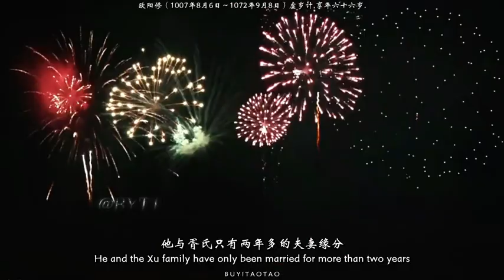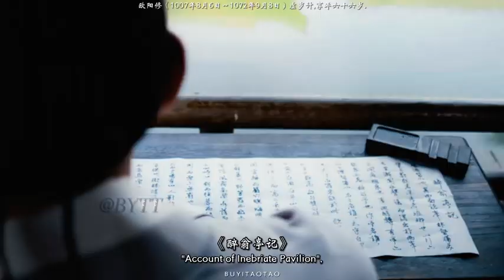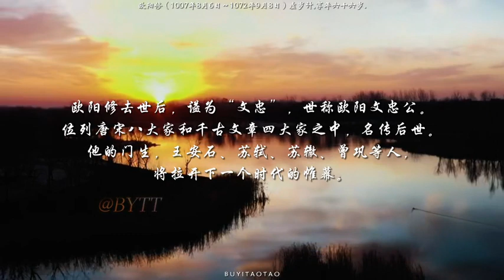【布衣陶陶】你眼前劃過的，是歐陽修的一生#中国历史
【布衣陶陶】你眼前劃過的，是歐陽修的一生